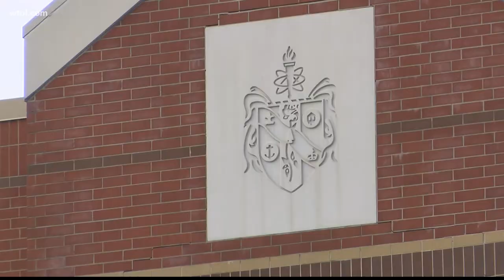No weapons found at Bowsher HS after police search; families frustrated by lack of transparency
Bowsher High School went on lockdown Wednesday as officers searched the school for a possible person with a gun, Toledo police confirmed Wednesday.

Following a complete search of the building, no weapons were found.

A spokesperson for Toledo Public Schools said a student told someone at Bowsher that they heard another student might have a gun.

Police were reportedly given a description of that student and eventually found them. The student was promptly searched, however, officers did not find anything.

"TPS still ain't call my phone, but I bet you they'd call be about a COVID threat before they call me about this school shutdown," a parent told WTOL 11.

"This will not be like the last time where this s--- went on and they call me talking about some, 'please take down all the posts that you have, this is not the image we want for our school,'" the parent said. "You care more about your image than you do my son. I will be withdrawing my son from your school."

A spokesperson with the district says they took the threat very seriously and wanted to do a thorough search job for everyone's safety, but families are demanding more.